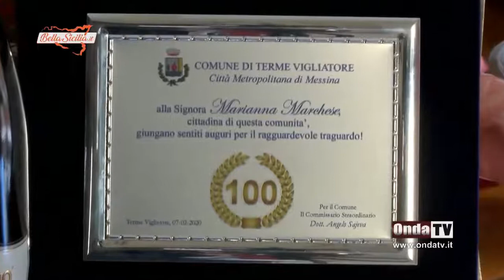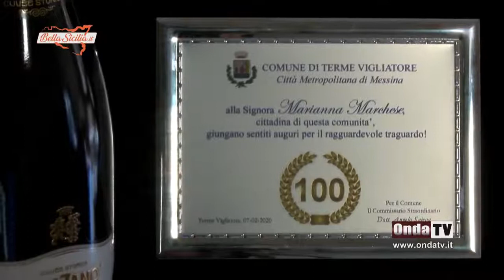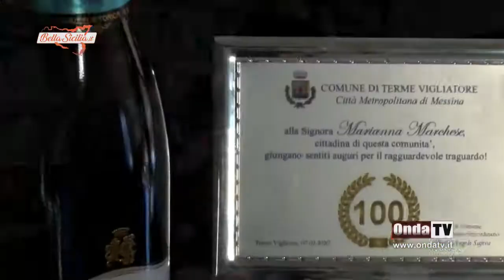100 ANNI DELLA SIGNORA MARIANNA - MICHELE ISGRÒ - ONDATV